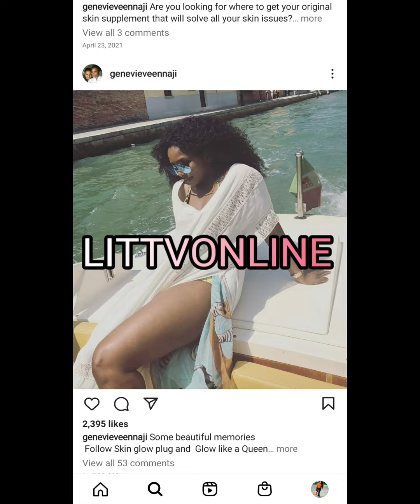Genevieve Nnaji had Mental Condition because of Failed Marriage, close friend revealed